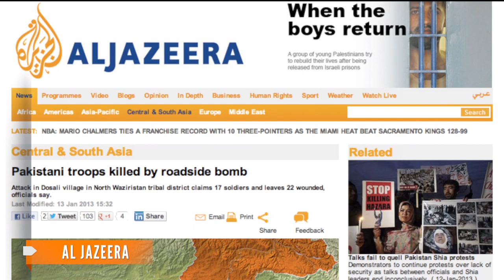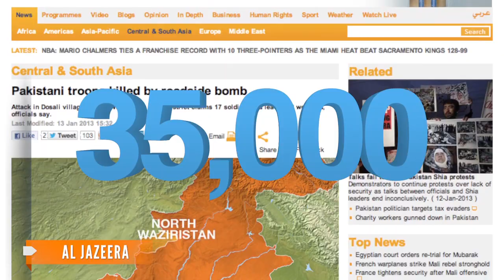Pakistan Roadside Bomb Kills 14, Injures 20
14 Pakistani troops were killed by a roadside bomb in North Waziristan, one of the deadliest attacks against government troops in the region's history.